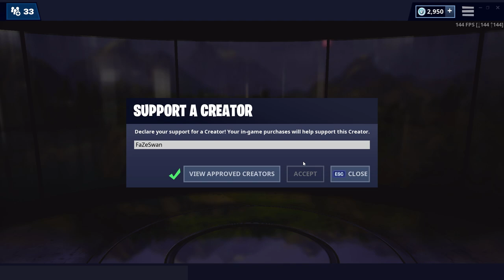I raised my Sensitivity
New Sensitivity settings